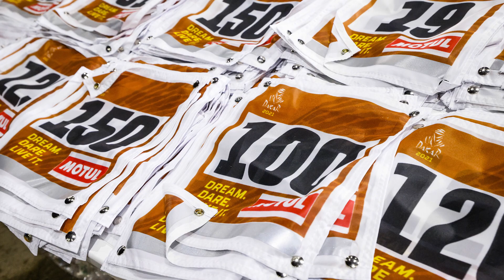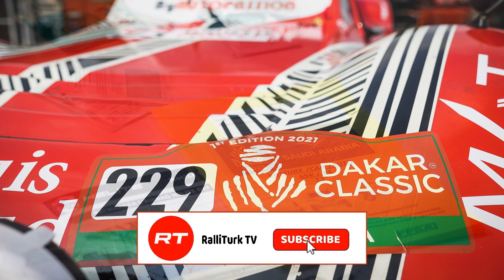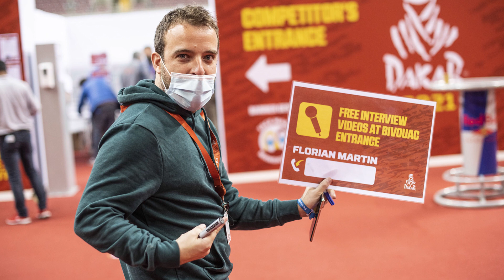Dakar2021 Scrutineerings in Jeddah - Day 1